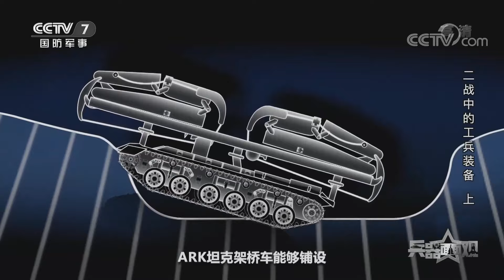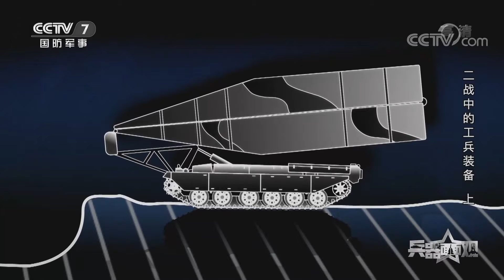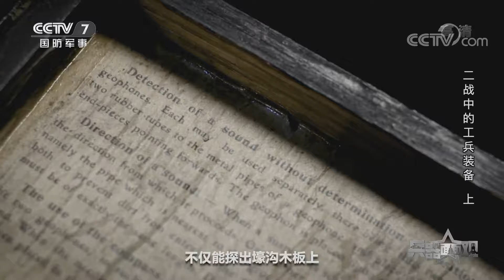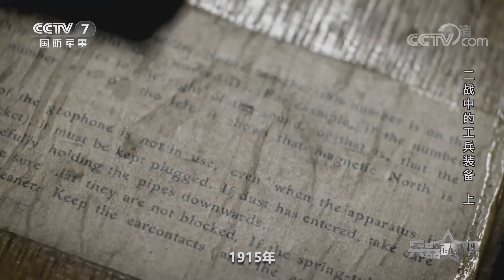二战中的工兵装备（上）：直击“丘吉尔”坦克复原过程 AVLB只需90秒就能架起一座桥梁！「兵器面面观」| 军迷天下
本期节目主要内容：架设桥梁、排除路障，当这些看似危险性不大的工作发生在战火纷飞的战场上时，工兵们面临的是比其他兵种更严峻的生存考验。于是，工程师们把坦克改造成了工兵的工具，虽然不像一般坦克具有致命的杀伤力，却能执行运输、架设桥梁等任务，在战场上发挥着重要作用。本期节目一起了解这些二战战场上的工兵利器。